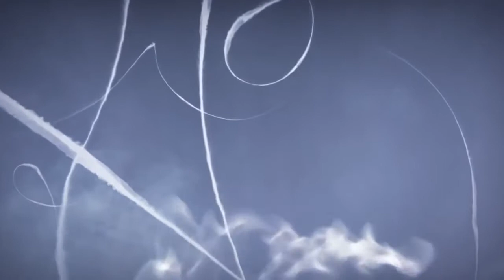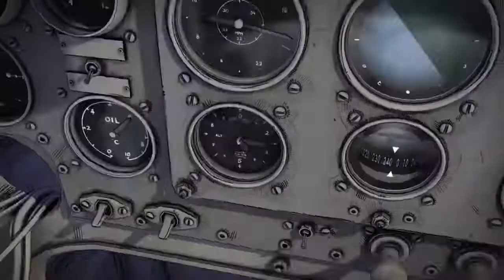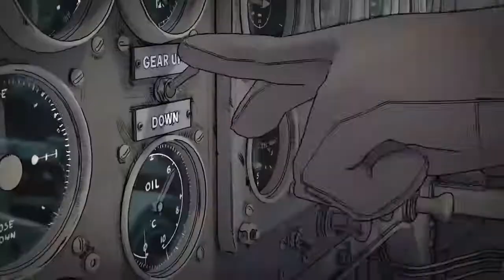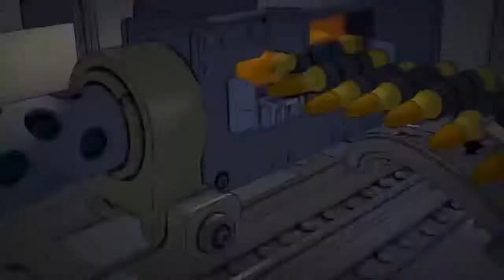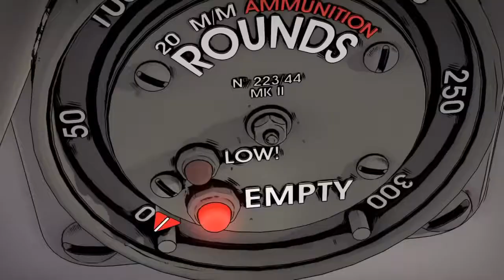Short Animation Action - Hate Ways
A short story about demons sleeping in the human soul, capable of pushing a person into the abyss of blind hatred, rage and anger.
Genre: Action, Drama
Director: Damien Nenov
Producers: Tomek Baginski, Marcin Kobyletsky

Greetings! This channel is created for viewing cartoons for the whole family in good quality HD! We have collected the best cartoons for children and adults, short cartoons of very different subjects! The video on our channel is updated every day.